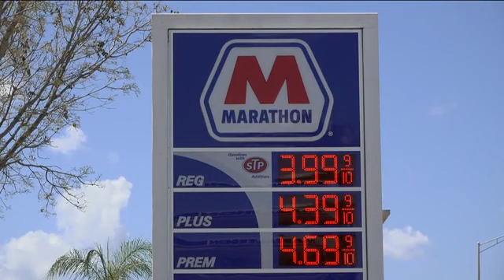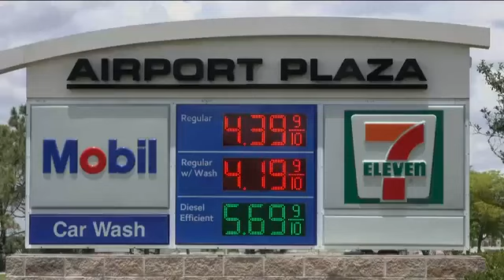Why do gas prices vary so much from station to station?